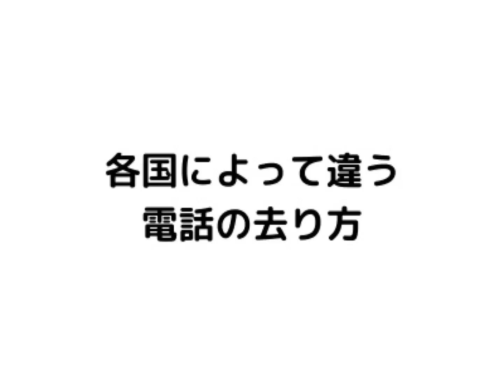【全編４カ国語】ツイッターでバズりまくったやつ集 Part.3【ボニー】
わっつああああっぷ！！
ボニーです！！

またまたYoutubeにアップしましたああああああ！

⑨小指をぶつけたときのリアクション
⑩戸惑った時のリアクション
⑪うれしい報告を聞いた時のリアクション
⑫各国によって違う電話の去り方

【フォニックスLINE動画配信】完全無料で発音がきれいになります！✨

フォニックスLINE動画配信では、

■発音勉強動画を毎日無料で配信
■英会話勉強法を配信
■英会話・ボニーに関するプレゼント多数🎁

などの、
さまざまな特典が無料で受けられるＬＩＮＥです。

これから英会話を勉強する人、
もっと発音をキレイにしたい人が、
英会話を楽しむきっかけになればいいと思い作成しました。

【Twitter】英語の勉強法を毎日更新！

■法人様・事業主様用■ご依頼・ご相談はこちらからどうぞおおお！！！